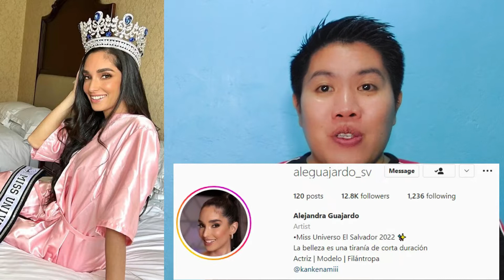Road to Miss Universe 2022 | EL SALVADOR, Alejandra Guajardo (Contestant's Profile Review)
ROAD TO MISS UNIVERSE 2022

Welcome to a new episode of Miss Universe 2022 | Contestant's Profile Review and Analysis.

Today, we are going to talk about Miss Universe El Salvador, Alejandra Guajardo. We'll talk about her national pageant performance, her potential placement in the pageant and where she lands on my current leaderboard.

Let's see if we share the same thoughts about her.

for more updates on different international pageants like Miss Universe, Miss World, Miss International, Miss Supranational, Miss Earth, Miss Grand International and even male pageants like Mister Global, Mister World, Mister International, Manhunt International and Mister Supranational plus local pageants.